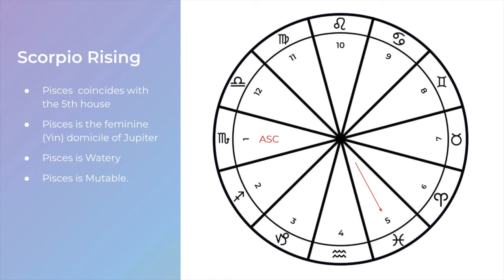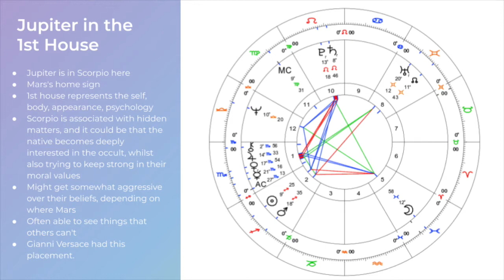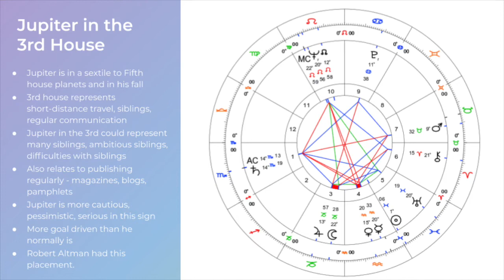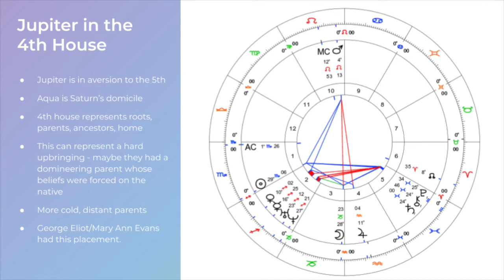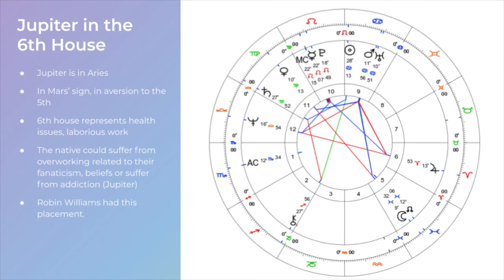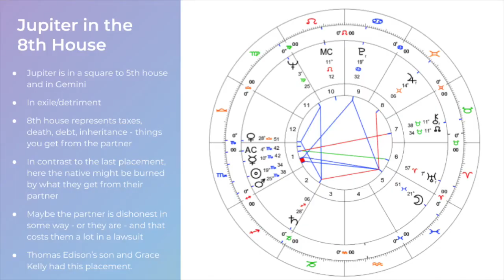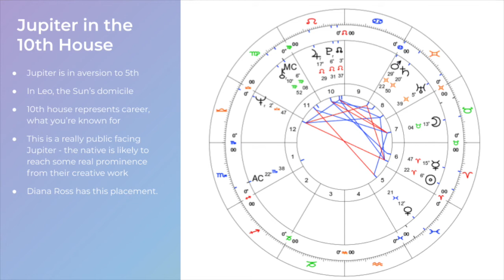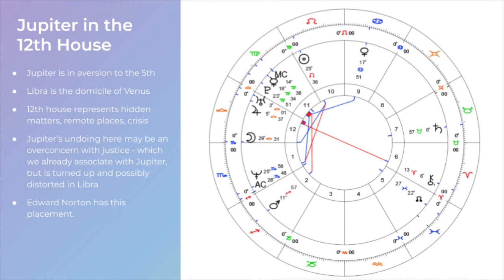The Fifth House in Pisces (Astrology and Creativity Series)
In this series I'm looking at astrology and creativity, by studying the fifth house in each sign of the Zodiac.

Today we're starting with Scorpio rising, which means Pisces is coinciding with the fifth house (using the Whole Sign House system.)

I'll be looking at the meaning of the fifth house, the symbolism of Pisces as well as the character of Jupiter, the domicile lord of Pisces.

Using the birth charts of mainly famous creatives, I'll be adding in some personal client examples too and going through each placement you might find Jupiter in, in a Scorpio rising chart.

Times for each house/sign:

1st house 05:42
2nd house 07:41
3rd house 09:45
4th house 13:04
5th house 15:33
6th house 18:05
7th house 19:09
8th house 21:11
9th house 24:09
10th house 25:59
11th house 26:56
12th house 29:05